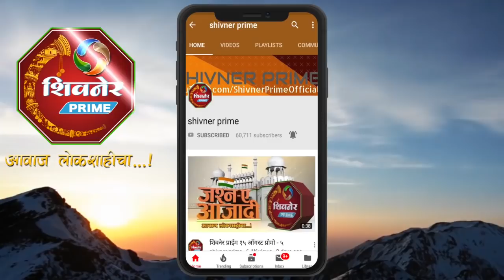आंबेगाव विधानसभेवर भगवा फडकेल अशी परिस्थिती आहे - अरुण गिरे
अक्षय आढळराव, दिपक घोलप, यांसह मीही विधानसभेला इच्छुक - अरुण गिरे